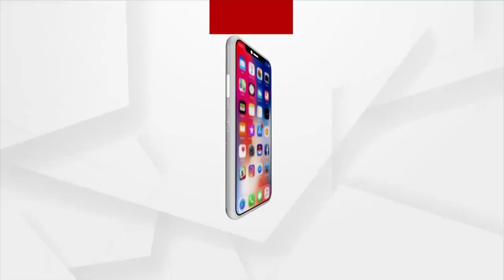Odisha Municipal Election 2022: Locals Of Bhubaneswar State Their Problems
Locals Of Bhubaneswar State Their Problems with Nearing Municipal Election.